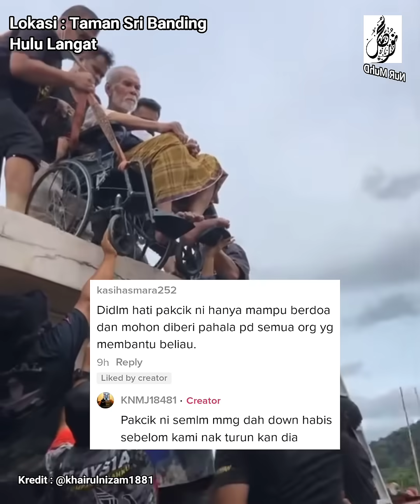Selamatkan WargaEmas Berkerusi Roda Di Taman Sri Nanding - Info Banjir Hulu Langat 2021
❝Wahai bumi telanlah airmu & wahai langit berhentilah dari curahan hujanmu❞
Hud ~ 44
Aamiin

Ya Allah..
Permudahkanlah urusan mereka yg terlibat didalam bencana banjir.Tabah serta kuatkanlah semangat mereka menempuh ujian darimu.

Semoga segala urusan dipermudahkan

Kredit : khairulnizam1881

Bagi mereka yang ingin mendapatkan beberapa item berkaitan video ini, boleh tekan link ini untuk dapatkan diskaun sebelum pembelian

 Benda yang wajib ada di rumah :
Barangan yang diperlukan untuk pembikinan video dari trusted seller : Shopee :- Xiaomi extender wifi